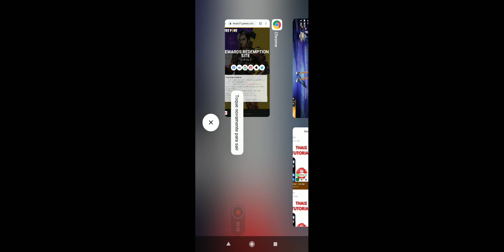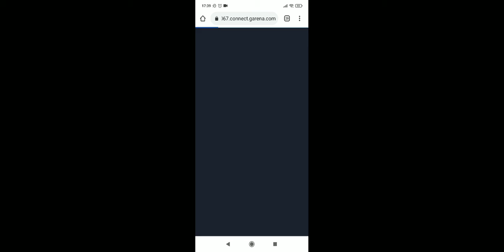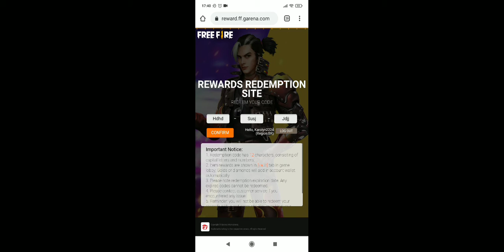COMO RESGATAR CODIGUIN NO FREEFIRE GARENA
COMO RESGATAR CODIGUIN NO FREEFIRE GARENA, este vídeo é um tutorial para você aprender facilmente a resgatar os codiguins no freefire no seu celular ,